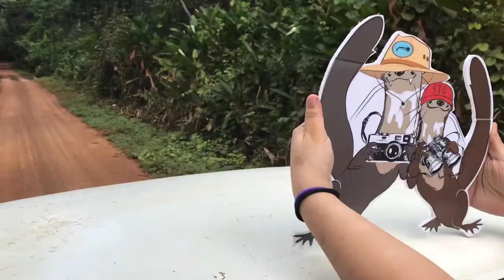Save The Giants Promo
Save The Giants is a 501c3 nonprofit, community driven conservation organization, dedicated to preserving Guyana's wildlife via a multi-disciplinary approach. The focal species for Save The Giants is the critically endangered Giant Otter.